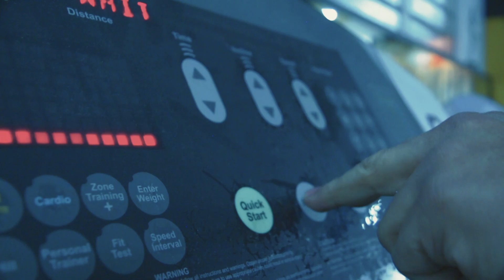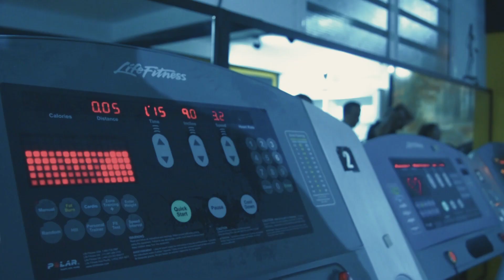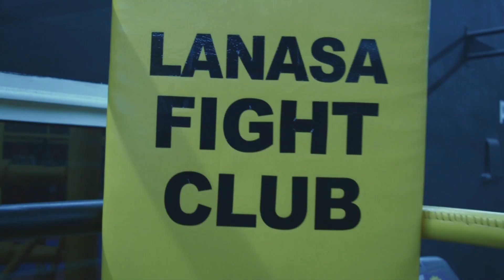إلياس قراري عقل_سليم_في_جسم_سليم🏋️‍♂️💣💥